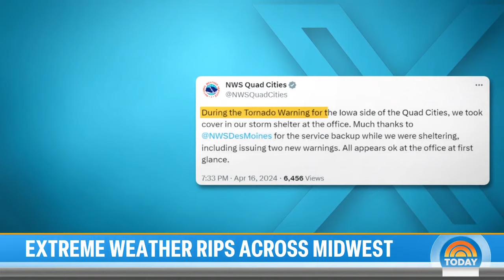Tornadoes rip across Midwest as severe storm moves East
Multiple tornadoes tore through the Midwest causing damage across four states. That dangerous storm system is on the move threatening millions. NBC’s Shaquille Brewster reports and TODAY’s Al Roker tracks the latest forecast.